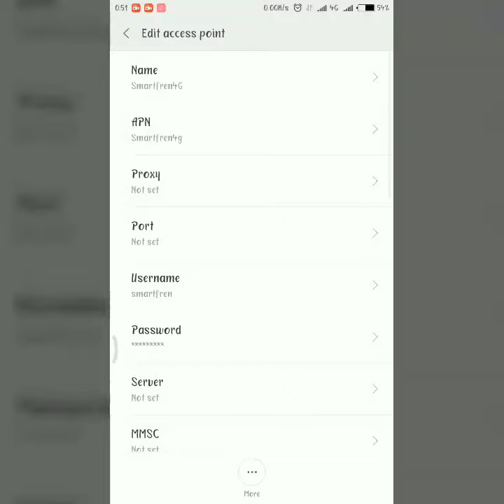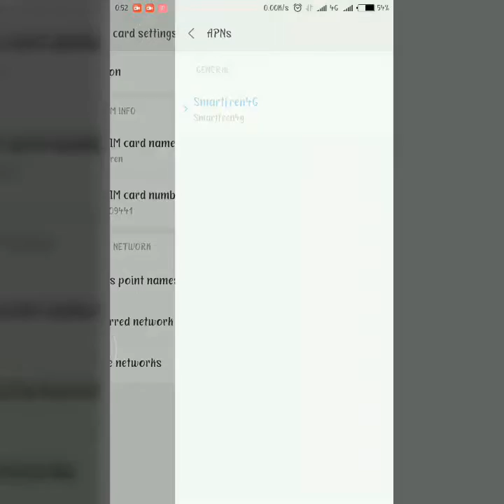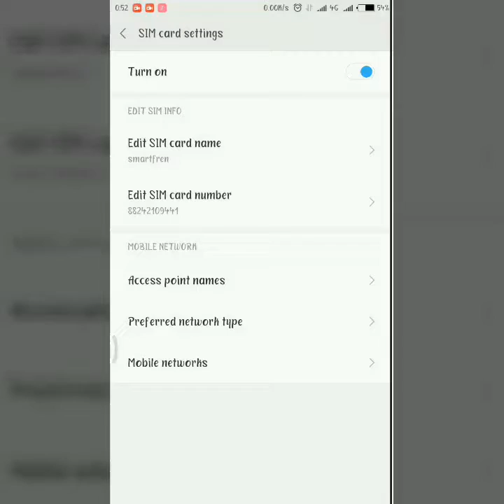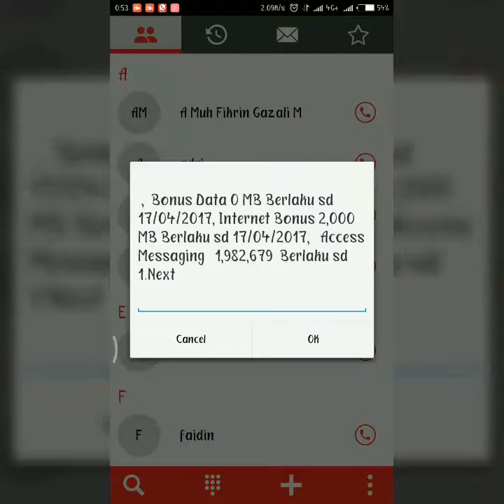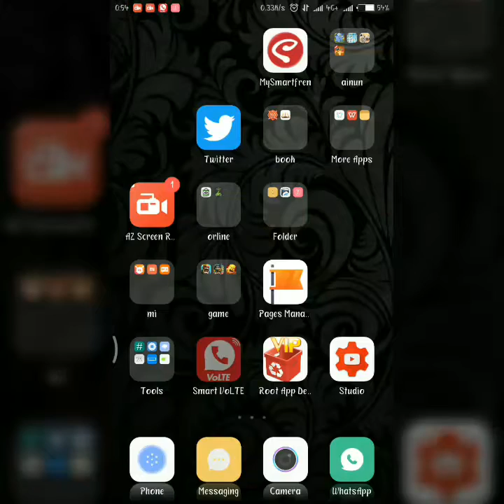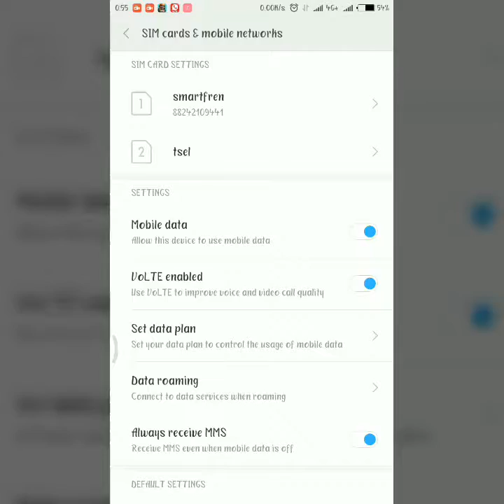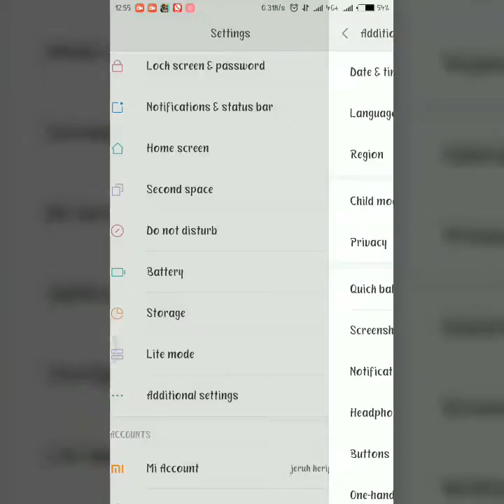feature volte on redmi 4 prime